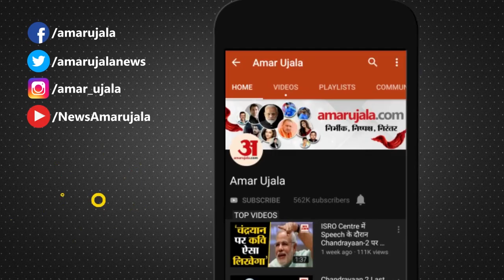Kanpur Encounter Update: फरार आरोपियों पर लगेगा NSA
Kanpur Encounter में फरार आरोपियों की अब खैर नहीं है। आरोपियों पर NSA लगाने की तैयारी है।